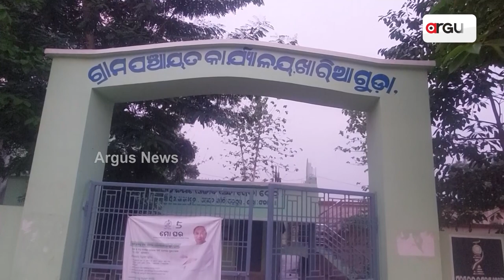Ganjam: Villagers Of This Village Yet To See Development Even After 7 Decades Of Independence